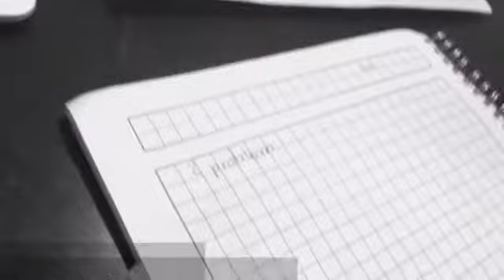Chemistry problems by Rafael Or